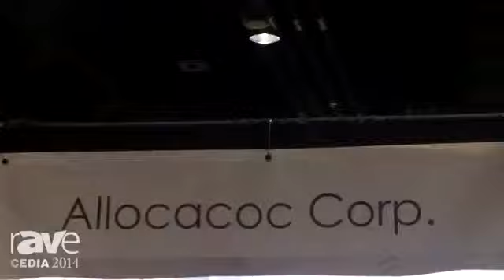The PowerCube by Allocacoc CEDIA 2014